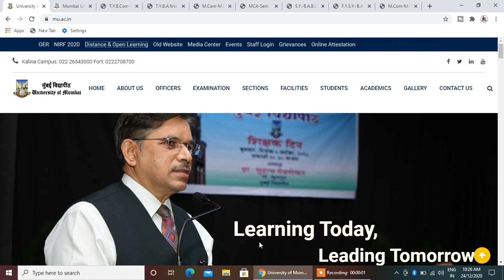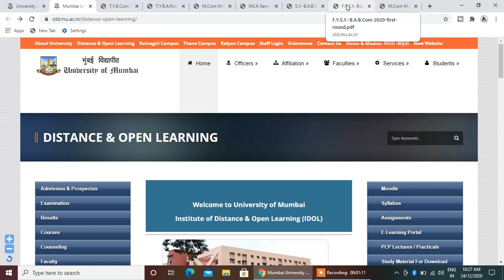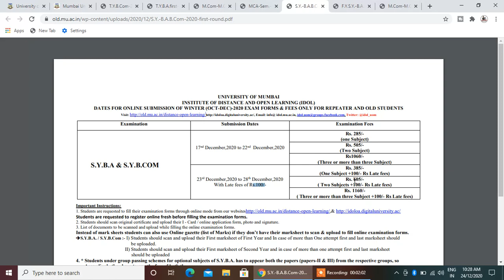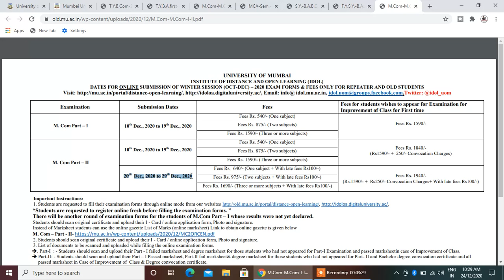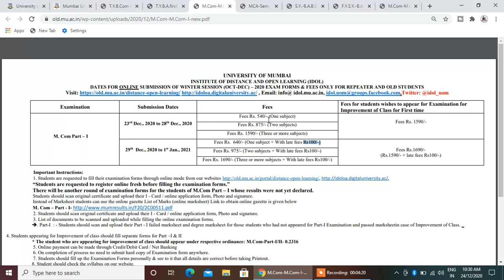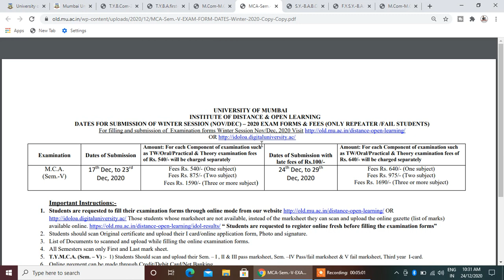Repeater Form Date All Course , Mumbai University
Important Instructions:
1. Students are requested to fill their examination forms through online mode from our websites
 “Students are requested to register online fresh before filling the examination forms.”
 There will be another round of examination forms for the students of M.Com Part – I whose results were not yet declared.
 Students should scan original certificate and upload their I - Card / online application form, Photo and signature.
 Instead of Marksheet students can use the online gazette List of Marks (online marksheet) Link to obtain online gazette is given below
 2. Students should scan original certificate and upload their I - Card / online application form, Photo and signature.
 3. List of documents to be scanned and uploaded while filling the online examination forms.
 . Part-I : - Students should scan and upload their Part - I failed marksheet and degree marksheet for those students who had not appeared for Part-I Examination and passed marksheetin case of Improvement of Class.

4. Students appearing for Improvement of class should fill separate forms for Part –I & II
 * The student who are appearing for improvement of class should appear under respective ordinance: M.Com-Part-I/II- 0.2316
 5. Online payment can be made through Credit/Debit Card / Net Banking
6. On completion of process no need to submit hard copy of Examination form anywhere.
 7. Students should fill up the Examination Forms personally & see to it that all details are correct before taking Printout.
8. Student should check the syllabus on our website.
9. As per the University rule of Individual Passing Students can appear under individual passing scheme.
10. Students under the individual passing schemes wish to appear for getting class has to appear for all the papers of the respective class.
11. As per University circular the exam fees will be charged subject wise, so students are requested to pay the fees accordingly